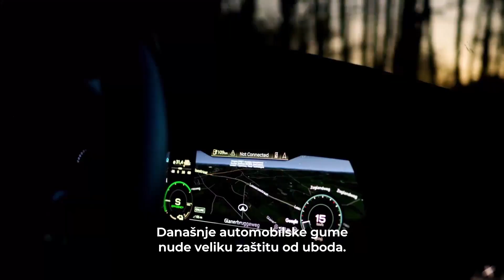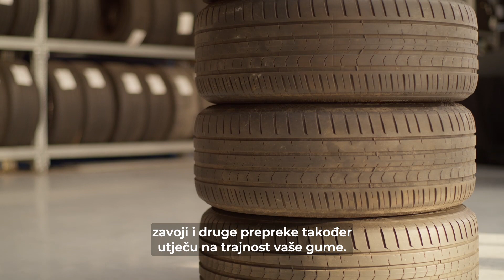Vredestein Tyre Academy | 4. epizoda: Kada promijeniti gume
U ovoj epizodi Vredestein Tyre Academy objašnjavamo zašto su gume jedna od najvažnijih komponenti vašeg automobila i kada ih je nužno zamijeniti. Objasnit ćemo pet scenarija koji pokazuju zašto biste morali mijenjati gume. Želite li doznati više o razlikama između sezonskih i cjelogodišnjih guma? Više doznajte u sljedećoj epizodi „Ljetne, zimske i cjelogodišnje gume”.

The Dutch brand Vredestein is over 100 years old and has achieved premium brand status in the automotive industry. Products include car tyres, tyres for agricultural & industrial applications and bicycle tyres. A significant part of our car tyres is designed by the Italian design house Giugiaro. Vredestein is part of Apollo Vredestein B.V., with the head office in Enschede, the Netherlands.